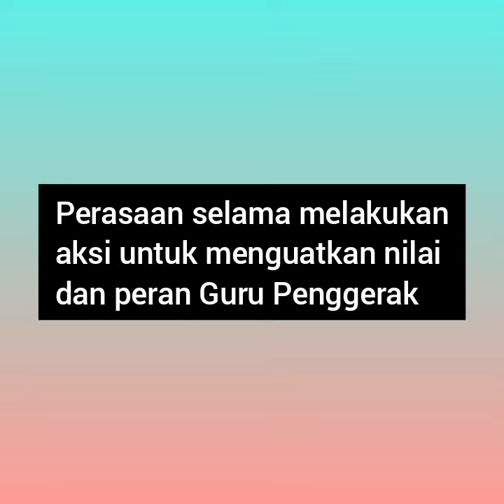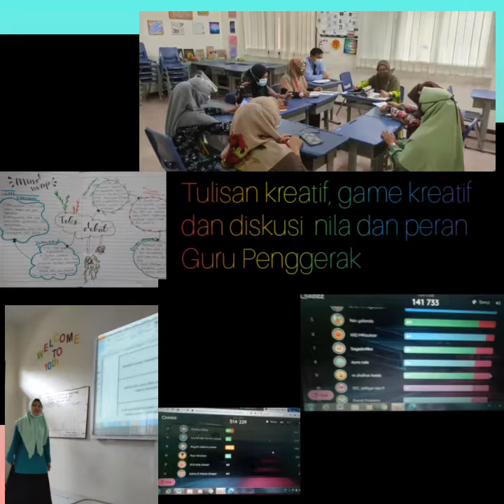1.1.a.10 Aksi nyata nilai dan peran Guru Penggerak